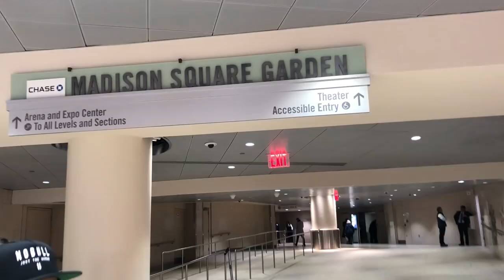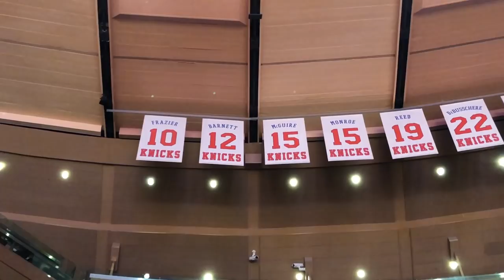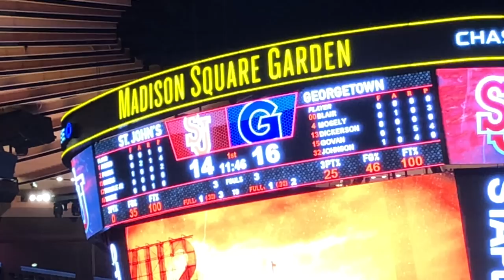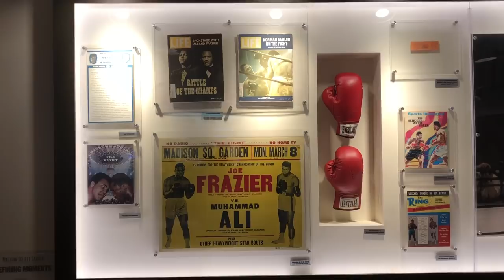My first college basketball game -- St. John's vs. Georgetown at Madison Square Garden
You guys asked for some non-baseball action, so here you go — Red Storm versus Hoyas at Madison Square Garden on January 9, 2018. FYI, my friend in the video is a minor league pitcher named Alex Katz. Follow him on Instagram @kittyelgato12, and while you’re at it, follow me @zack_hample.